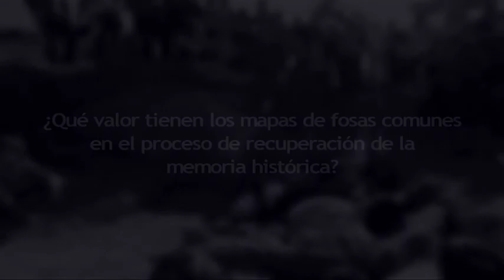Entrevista a Queralt Solé (Exhumar una fosa común)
Exhumar una fosa común.

Entrevista a Queralt Solé

El presente material interactivo, fruto de la colaboración de profesores del Departamento de Antropología Social y Cultural de la UNED y de investigadores del proyecto del CSIC "Balance de una década de exhumaciones en España", pretende explicar a los estudiantes y al público en general cómo se investiga científicamente una fosa común de la Guerra Civil en la España contemporánea y presentar el trabajo de cada uno de estos investigadores que colaboran de manera interdisciplinaria en las tareas vinculadas con la recuperación y análisis de restos humanos de fosas comunes. Se recoge también el punto de vista de otros actores sociales sobre el proceso

"Proyecto Todos los nombres de la represión de posguerra en Ciudad Real: investigación y material didáctico" (UNED), financiado por el Ministerio de la Presidencia (referencia 92.1 de 2010)

"Las políticas de la memoria: Balance de una década de exhumaciones en España" (CSIC), proyecto de I+D+I del Ministerio de Ciencia e Innovación (referencia CSO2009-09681).

Guión, realización y entrevistas: Carolina Espinoza Cartes.
Equipo Técnico: CEMAV
Postproducción: Ingrid Ormeño- Adrián Robles.
Archivo: Francisco Ferrandiz -- Jorge Moreno
Diseño y programación web: Carlos Busón Buesa.